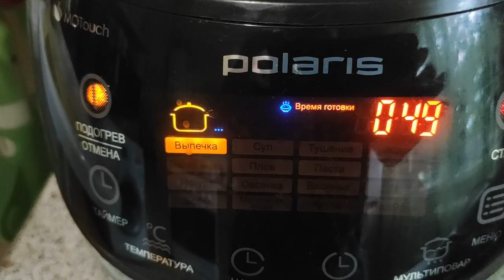ЧЕРНИЧНЫЙ БИСКВИТНЫЙ ПИРОГ В МУЛЬТИВАРКЕ.Мой любимый с детства,очень вкусный и быстро готовится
Хочу предложить сезонную выпечку из лесной ягоды Черники,которая имеет не только красивый и сизый оттенок,но и изумительный аромат и привкус кислинки, по моему мнению, один из лучших - черничный бисквитный пирог. Мне кажется, что я ничего вкуснее не ела в детстве,поэтому может и ностальгия и осталась у меня от этой выпечки. Выпекаю не первый год по нескольку раз, пока на чернику идет сезон.Сегодня вариант выпечки в Мультиварке Полярис.
Рецепт
Черника - 100-150гр
2 столовые ложки крахмала,чтобы ее обвалять,черника потом ляжет по тесту равномерно.
150гр сахарного песка
4 яйца
Соль щепотка по вкусу
Ваниль по желанию
Все это взбить блендером в течении 10 минут,чтобы масса увеличилась вдвое, иначе бисквит не получится
200гр просеянной муки
1ч.л разрыхлителя,перемешаем и постепенно добавляем в взбитую массу
Тщательно все перемешаем
Добавляем ягоды и осторожно их перемешиваем
Ставим на режим Выпечка на 50 минут
Пирог готов,украшайте и наслаждайтесь